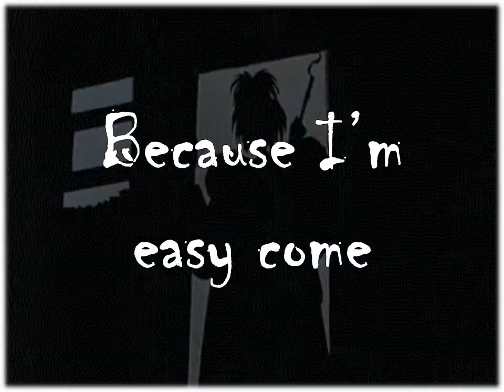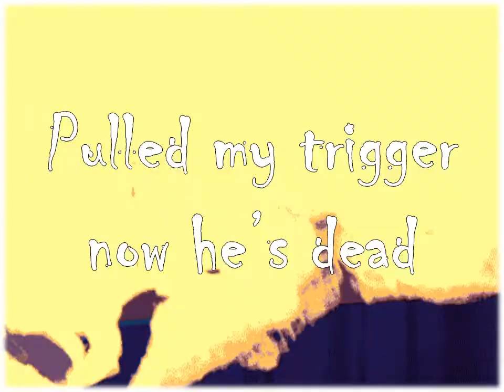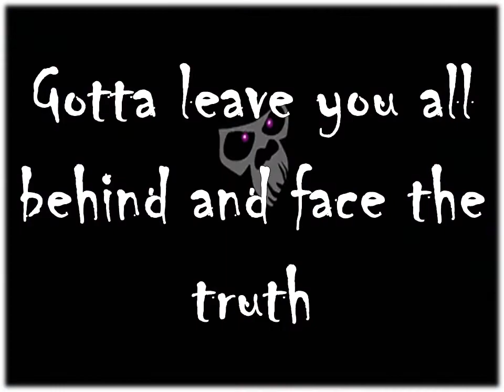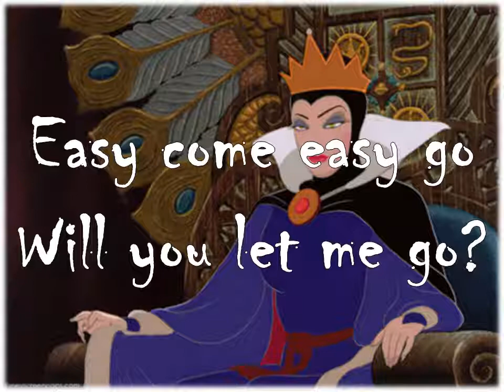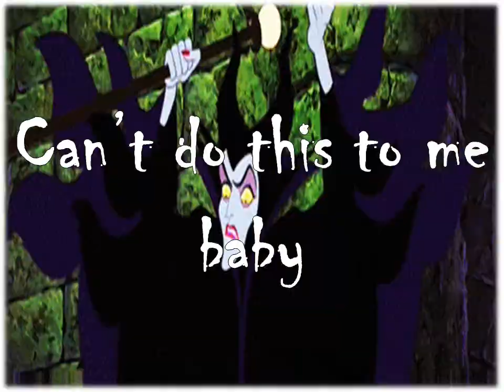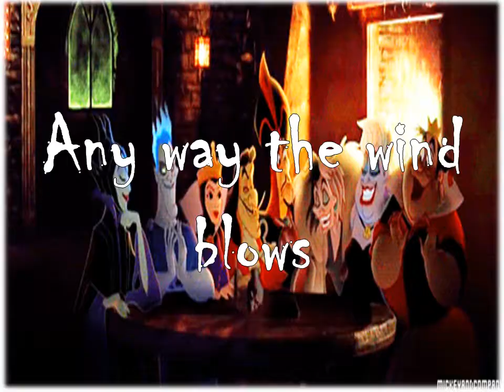Bohemian Rhapsody Disney Villains